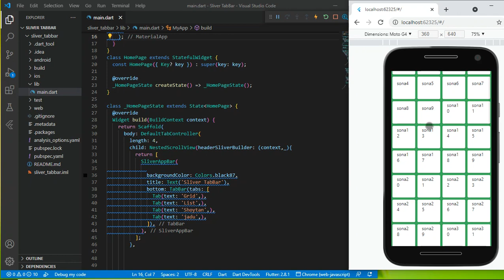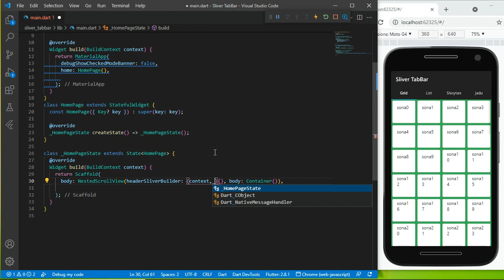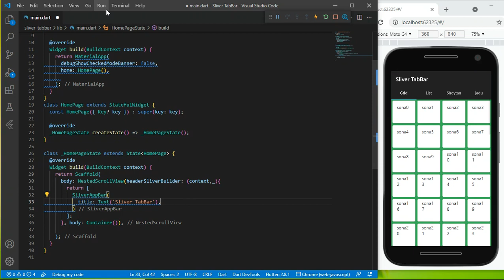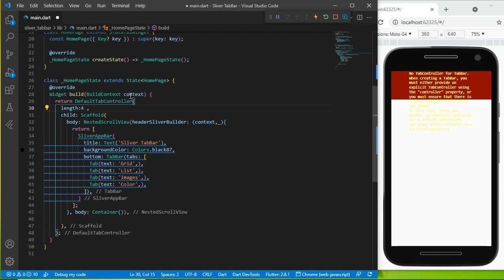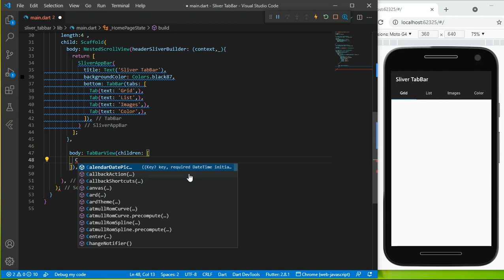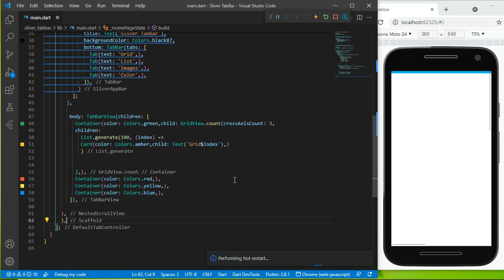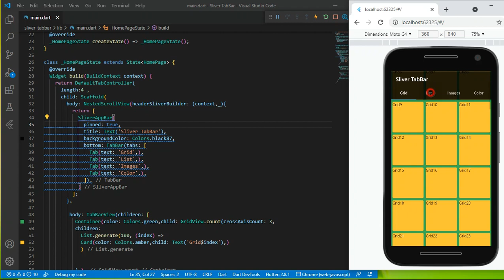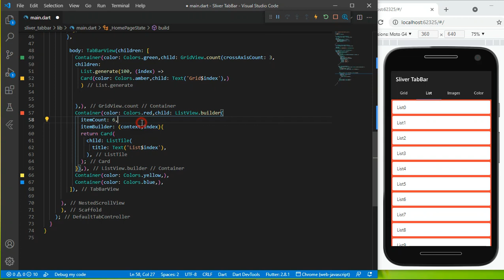Flutter Bangla Tutorial Beginner to Advanced Part 26| Sliver TabBar